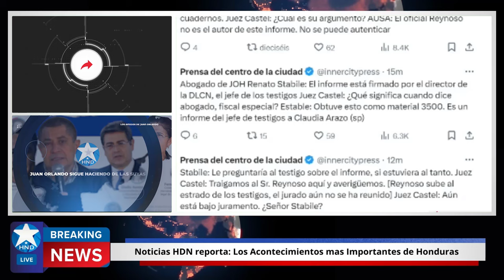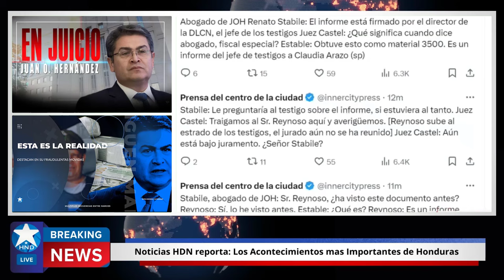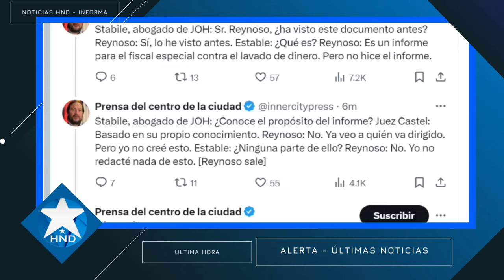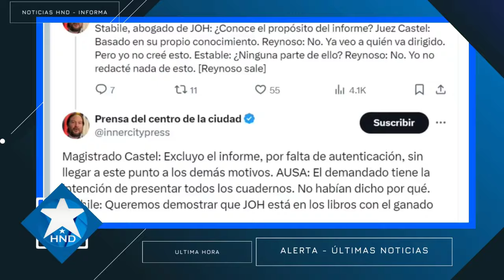Noticias Honduras 26 de febrero 2024, Ultimas Noticias Honduras 26 de febrero 2024, HONDURAS HOY